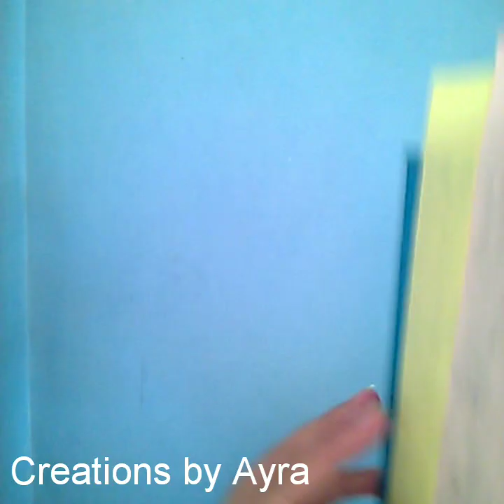Birthday card/greeting card with paper quilling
Materials needed... Quilling strips, quilling comb, slotted quilling tool, hard chart, washi tapes, glue